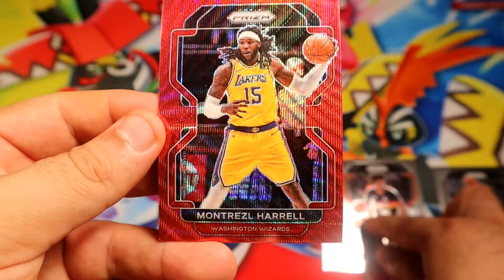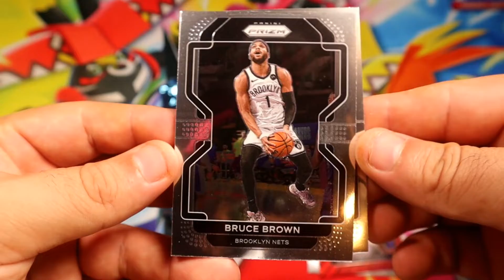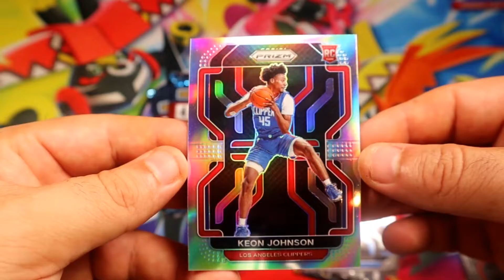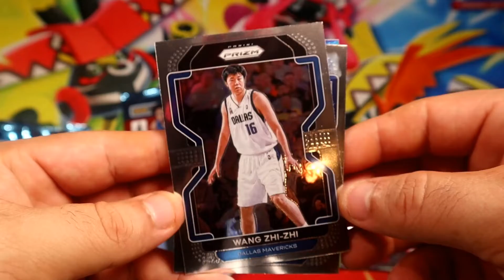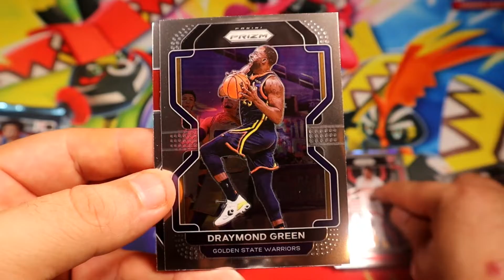2021-22 Panini Prizm Basketball Retail Packs (5) BASK88